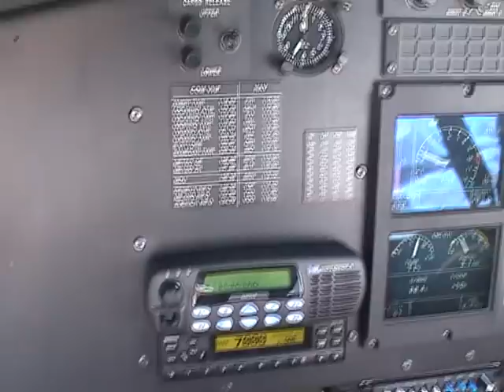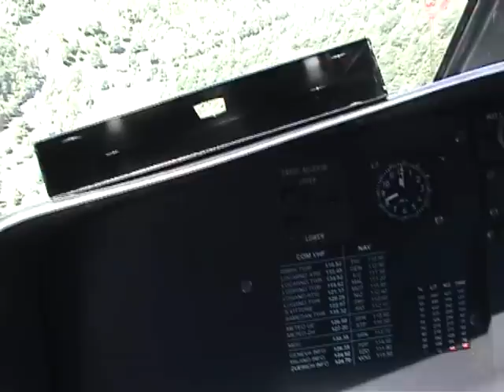2002, Spontaneous helicopter flight, Ticino, Switzerland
Short stop at Locarno airport to have look at the come and go, saw the Aerospatiale helicopter taking off, and decided on the spot to treat myself with a sightseeing flight up to the Verzasca dam and beyond.